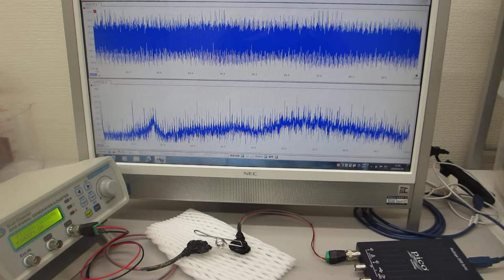オリジナル超音波プローブの伝搬特性確認動画（ultrasonic-labo）